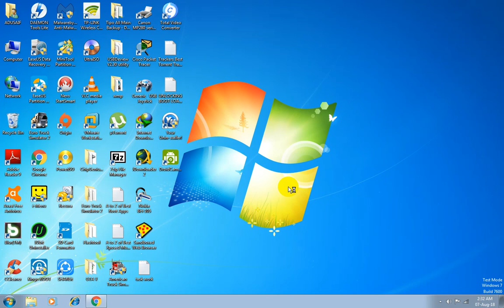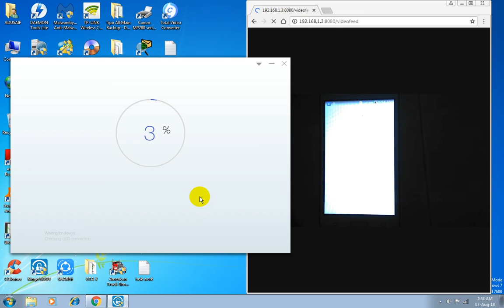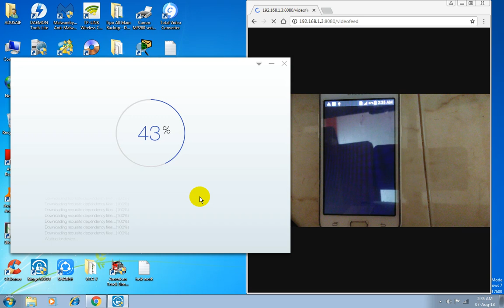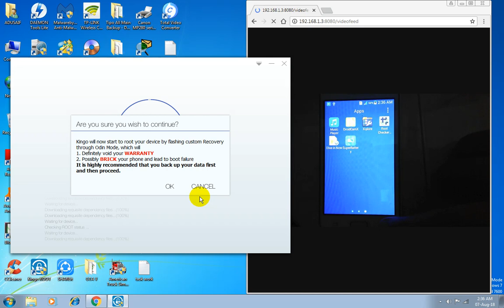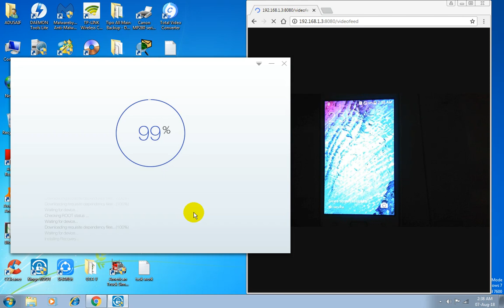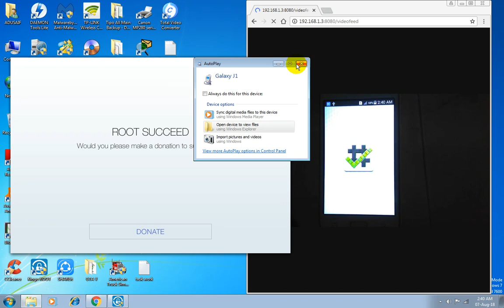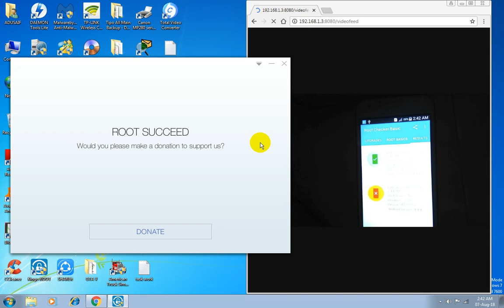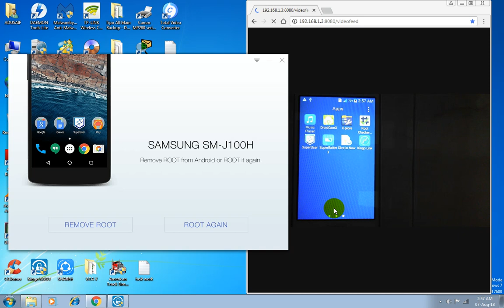How to Root Samsung Galaxy J1 SM-J100H (2015) with Computer/PC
How to Root Samsung Galaxy J1 SM-J100H (2015) with Computer/PC [100% Working]

KingoRoot for Android, the best One Click Root Tool/APK for free.

How to Root Samsung Galaxy J1 SM-J100H 4.4.4 with KingoRoot